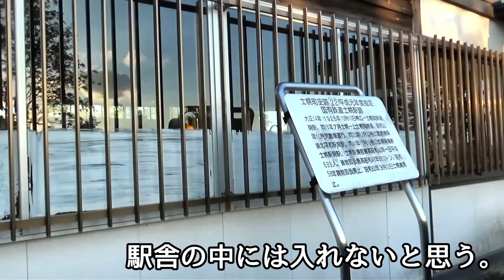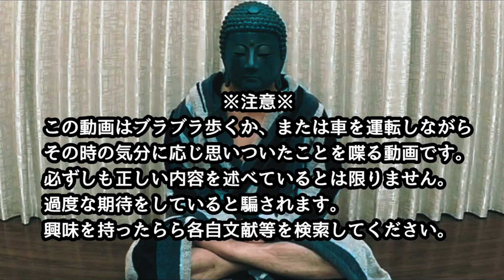【完璧な保存】士幌線11士幌駅②現地調査編 完成版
◆路線別・ジャンル別の再生リスト◆
◆北海道への格安航空券◆
◆JR北海道グッズ販売◆
◆お買い物◆
【アニメDVD】
◆公式SNS◆
◆お仕事◆
◆Special thanks◆
Google map
フリーBGM・音楽素材 H/MIX GALLERY